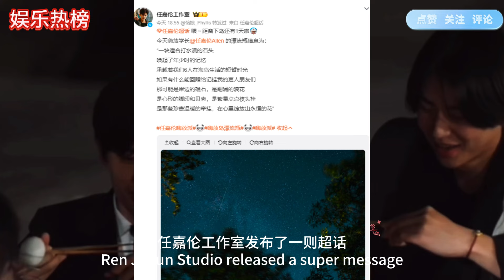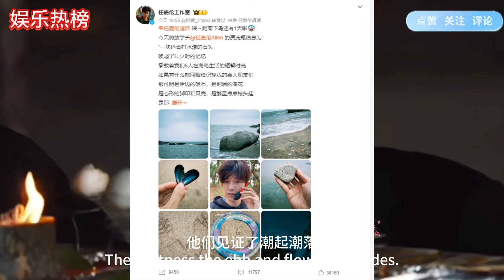娱乐热榜|任嘉伦工作室发布 离岛前说了啥 任嘉伦海岛时光背后藏着惊人秘密，全网都在探寻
揭秘任嘉伦在海岛的独特经历，一块打水漂的石头牵出年少记忆，还有对粉丝的温暖牵挂。浪漫与深情交织，走进他内心的柔软角落，感受这份独一无二的情感之旅。